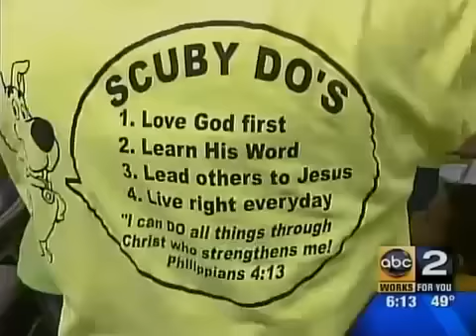Extreme Kids Channel ABC 2 News Baltimore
ABC Channel 2 news does a story on the work of Extreme Family Outreach in Edgewood!